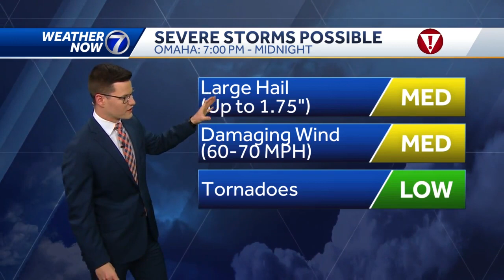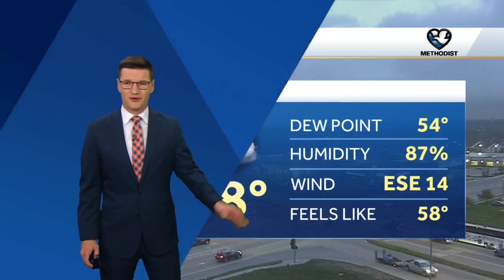Strong to severe storms likely Friday evening, night